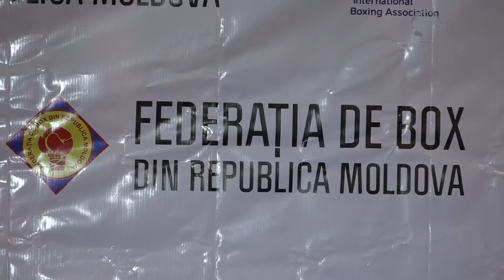Cei mai buni boxeri ai anului 2017, premiaţi de Federaţia de Box din Moldova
În acest an se împlinesc exact 25 de ani de la fondarea Federaţiei de Box din Moldova.
Cu acest prilej, astăzi, 27 aprilie, a fost organizată o şedinţă de lucru în care au fost enumerate pe rînd succesele de care au dat dovadă sportivii în această perioadă, inclusive şi celor din 2017.